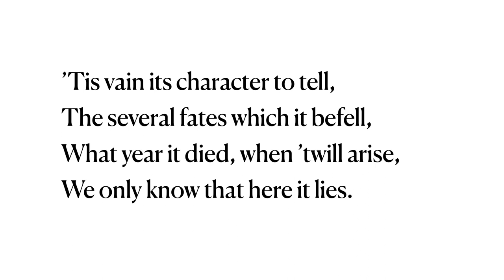Epitaph on the World, a poem by Henry David Thoreau